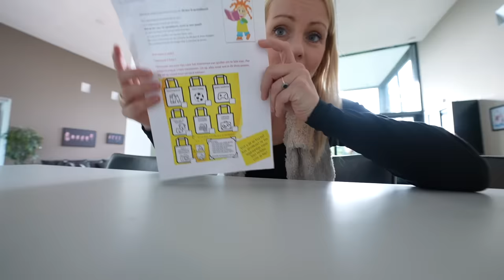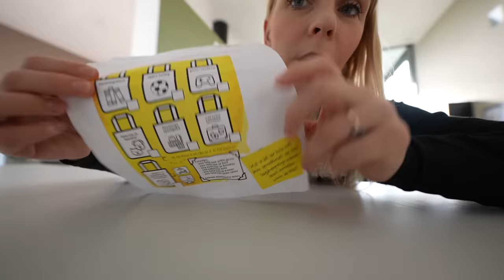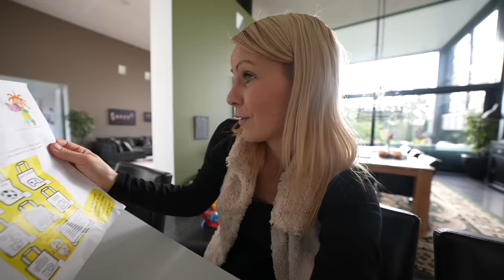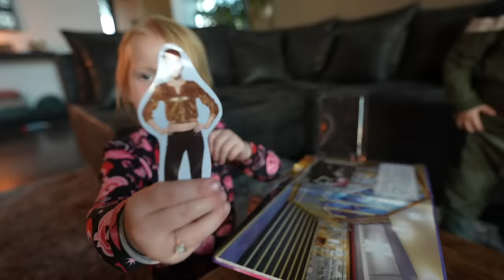HELEMAAL iN EEN SCHEUR TiJDENS LUXY SPREEKBEURT VOORBEREiDiNG… | Bellinga Vlog #3009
Bevat Geen Samenwerking